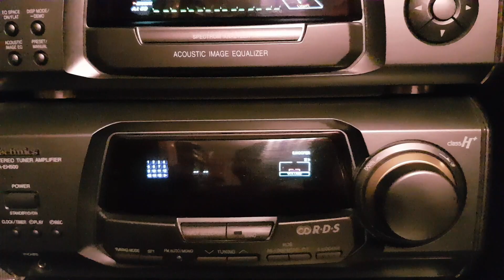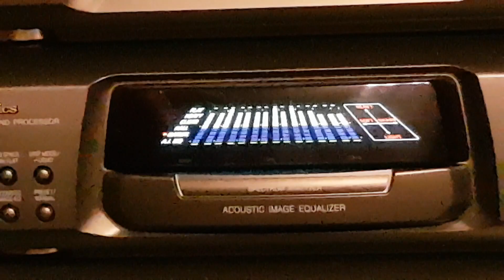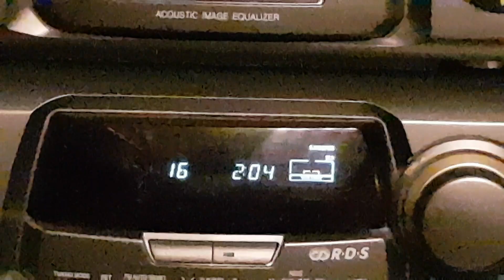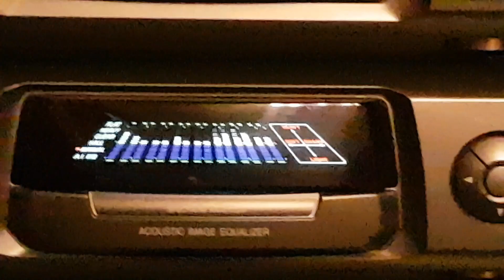Technics sa-eh500 + виа Гра-стоп стоп стоп